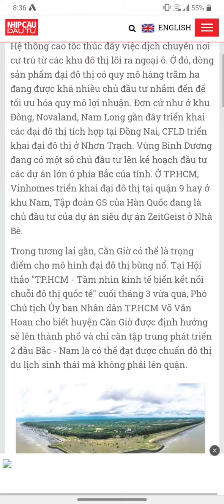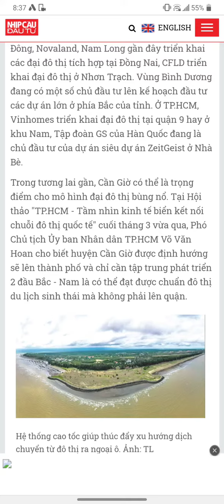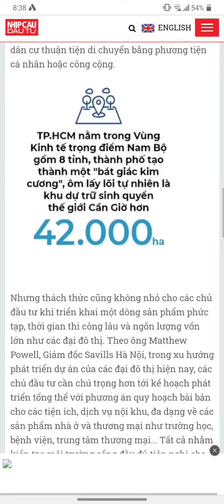khi chúng ta chiếu gần đúng các dấu hiệu phần lớn các chiến lược được mở rộng hình thành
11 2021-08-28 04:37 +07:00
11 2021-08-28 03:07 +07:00